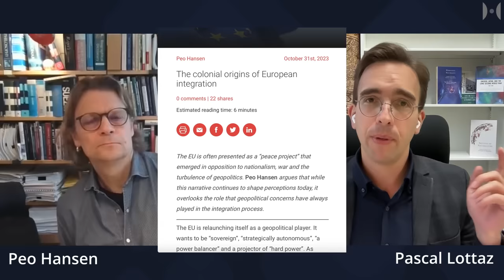Crazy or Laughable? Why The EU (Still) Thinks It Rules The World | Professor Peo Hansen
The EU to this day treats Africa as a colonial backyard that must be 'managed' rather than engaged with on equal footing. At the same time, Josep Borrell begs China to recognise the EU as a fellow great power—something no self-respecting power would ever even dream of. All of this is symptomatic not only for the EU commissions current mental state, but the history of the Union, a history it often downplays or forgets about all together.

My guest today is a Swedish academic; Professor Peo Hansen of Linköping University.

His research focuses among other things on European integration, migration, political economy, and geopolitics. Dr. Hansen is the author of several books, including “Eurafrica: The Untold History of European Integration and Colonialism” of which there is also an academic article and recently he wrote a short magazine article as well.